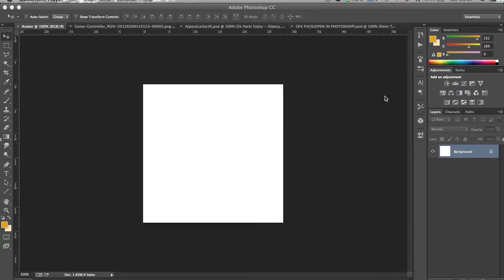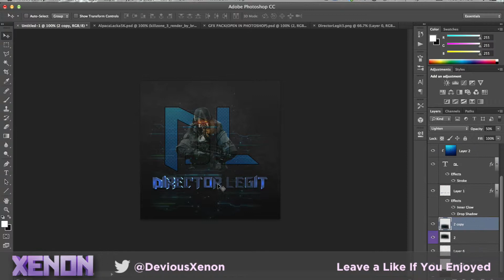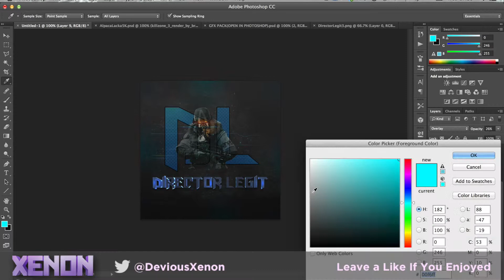RWF and Director Legit - Avatars (SpeedArt)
These are avatars I made for RageWithFriends and Director Legit. For I RWF I used a techy abstract look. And for Director Legit I went with a techy grungy look.

They me what you think of them in the comments.

My Intro was made by KevinismHD his channel link is below

Song - Mashd and Kutcher - 3 Minute Mash

Time Taken (approx.) -
RWF 20mins
Director Legit 15mins
Total - 45mins

GFX PACKS I use are made by;
ApexPredator, RatedDesigns, Pear, CrazeHD, Zirtrix, AlpacaLacka, Ehjected